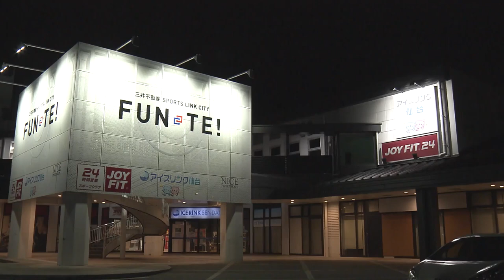【初共演】羽生結弦さん・内村航平さん アイスショーへの思い 日本初「フィギュアスケートと体操」コラボ | Yuzuru Hanyu | Kohei Uchimura | notte stellata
フィギュアスケート・羽生結弦さんのアイスショー「羽生結弦 notte stellata」が、3月10日～12日まで宮城・セキスイハイムスーパーアリーナで行われます。このショーで、羽生結弦さんと内村航平さんが初めて共演します。フィギュアスケートと体操のコラボは日本初の試み。新たな挑戦に臨む金メダリスト2人の思いを取材しました。